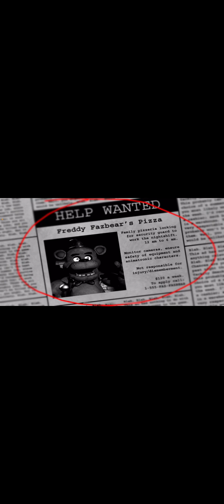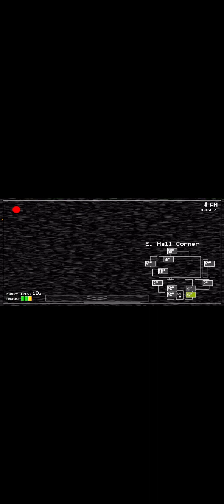Fnaf 🐐| Five Nights At Freddy’s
My voice kinda sounds weird